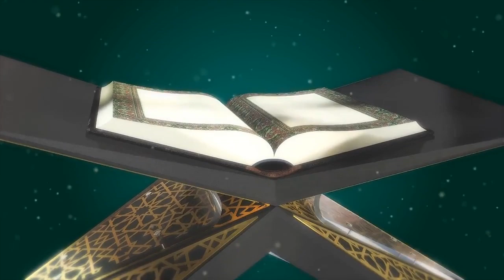Орозодо 30 күн: "Орозонун берекеси"